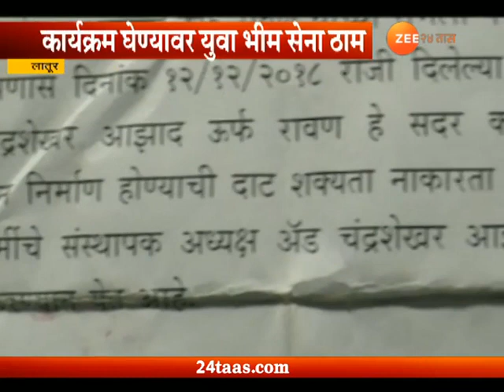लातूर चंद्रशेखर आझाद आणि वाद Latur Chandrashekhar Aazad rally dispute. Yuva Bhim Sena adhiveshan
झी २४ तास :
लातूर :चंद्रशेखर आझाद यांच्या येण्यावरून युवा भीम सेनेचे अधिवेशन पोलिसांनी केले रद्द. आझाद आणि वाद.. पहा 'झी २४ तास'ची बातमी.
- शशिकांत पाटील, जिल्हा प्रतिनिधी - झी २४ तास, लातूर (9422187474)